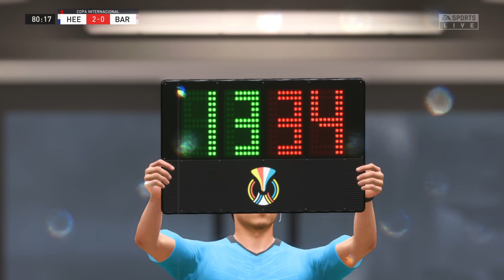International Cup / Career Mode / Waldstadion / SC Heerenveen - Barrow / FIFA 22